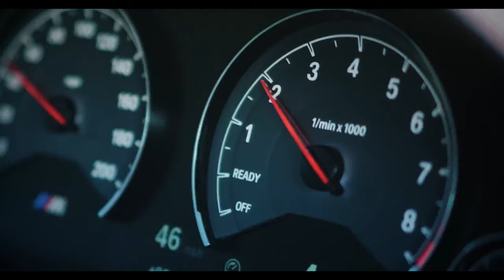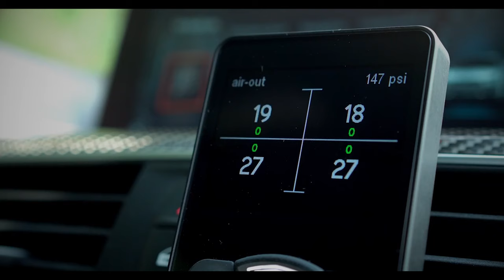Voyager - BMW M3 GTR Legends Edition / Need for Speed™ Heatᴴᴰ